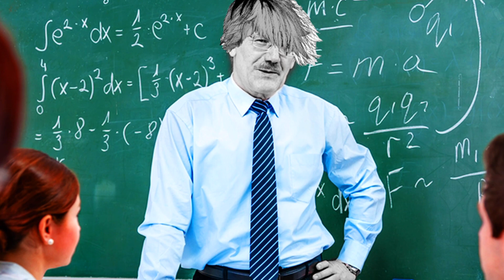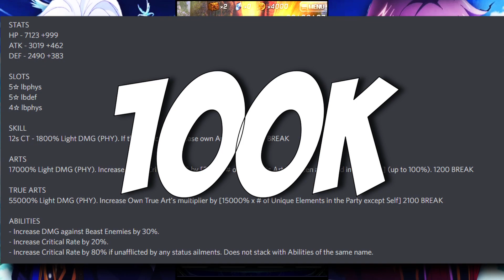WE ARE FINALLY GETTING THIS UNIT IN GRAND SUMMONERS